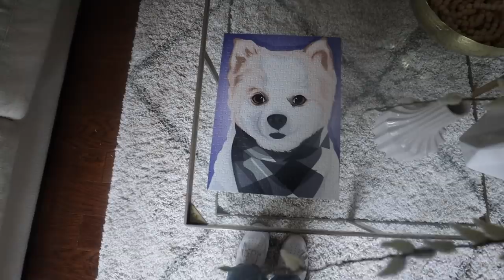DAY IN MY LIFE: shop with me, home updates, chit chat get ready with me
hope you guys enjoy todays vlog!